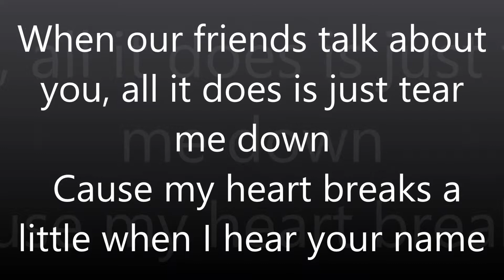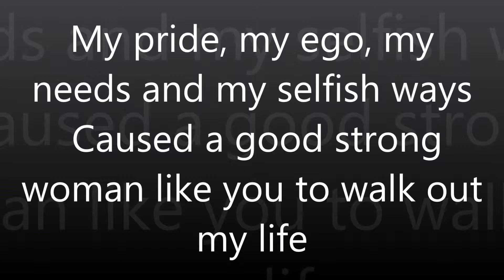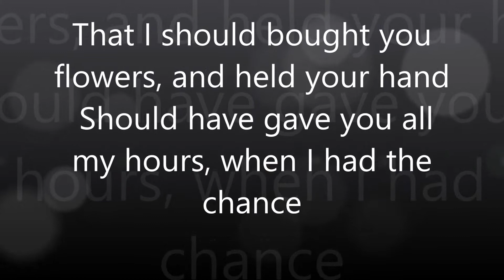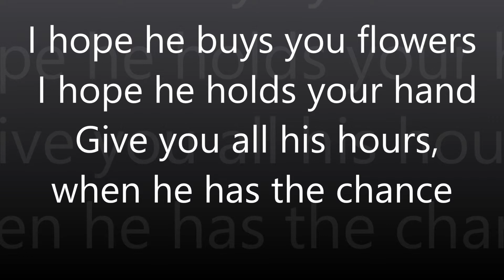Bruno Mars - When I Was Your Men - Lyrics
Bruno Mars with the song When I was Your men